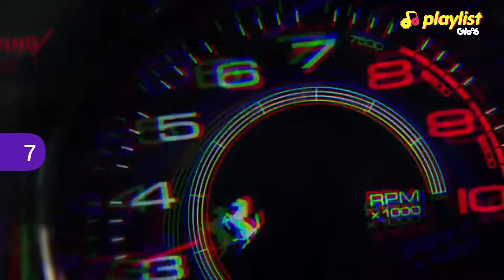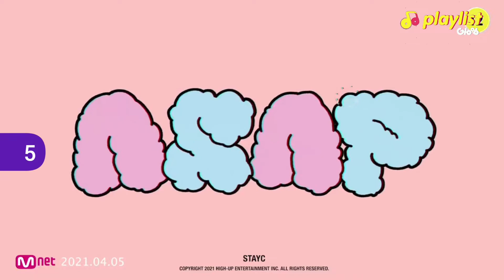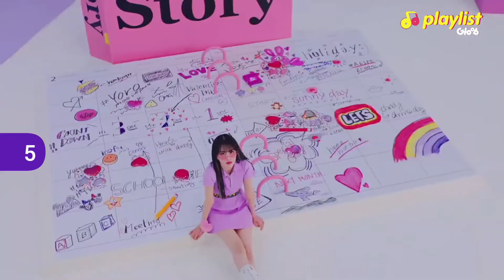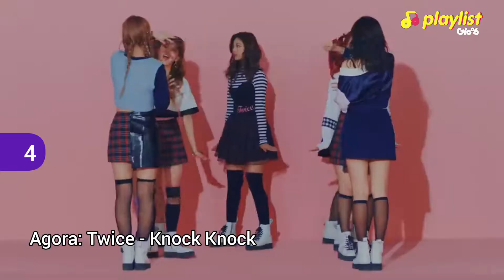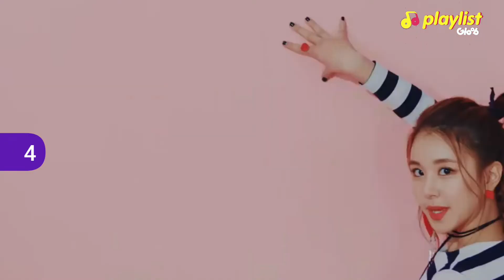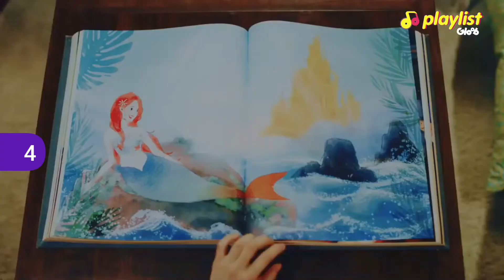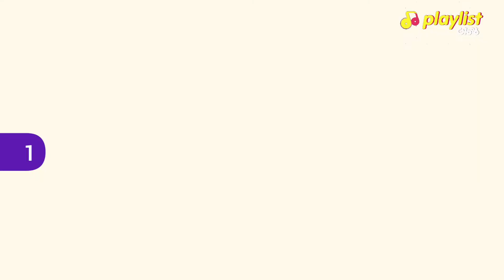Playlist Gloob (05/05/22) Inédita